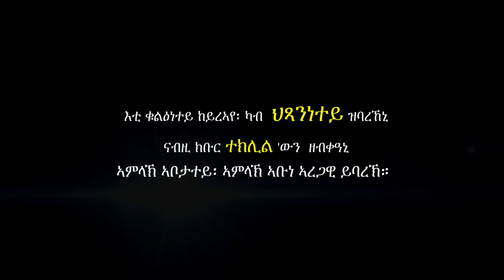Eritrean Orthodox Tewahdo wedding mezmur D.Brhane ዲ.ብርሃነ ፍስሃየ ምስ ንያት ገ/እግዚኣብሔር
© ሰላም ነዚ ቪድዮ ካብ'ዚ ዳውንሎድ ምግባር ንዘመሪቲ ብዙሕ ጉድኣት ሰለ ዘለዎ ዳዉንሎድ ምግባርን ብኢድ ዋንንካ ምዝርጋሕ ክልኩል እዩ።ተኪልኩም ሸር ብምግባር ሊንክ ብምስዳድ ክትሕግዙና ከምእዉን Subscribe ብምግባር ክትድግፋና ብሰናይ ይቅሬታ ክንሕብር ንፈትዉ።